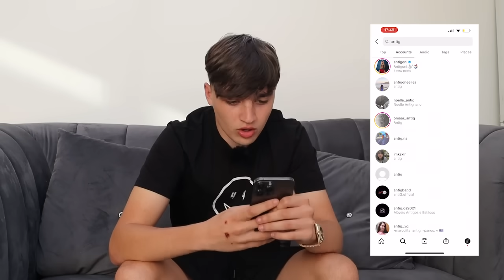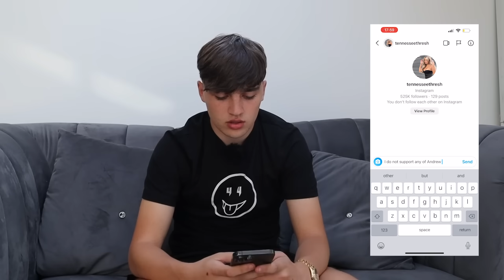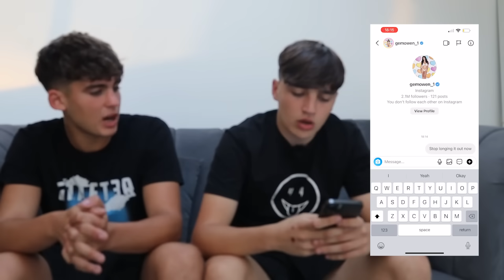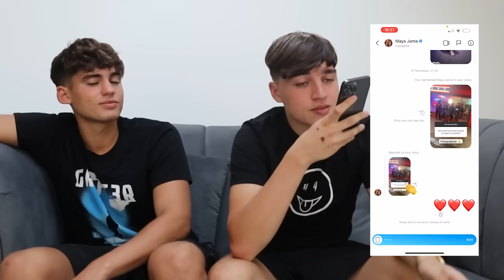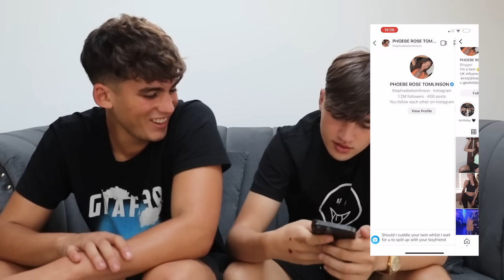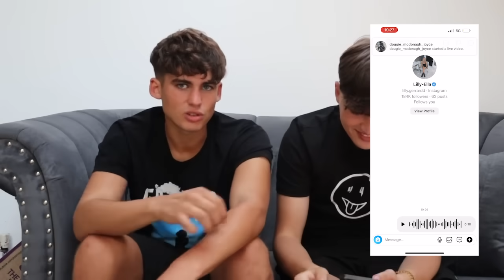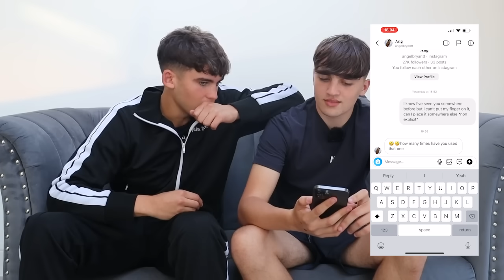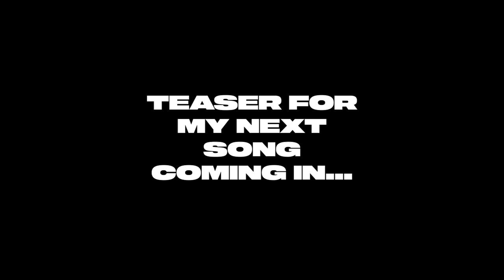DM'ing 100 IG Models Asking Them on a Date...